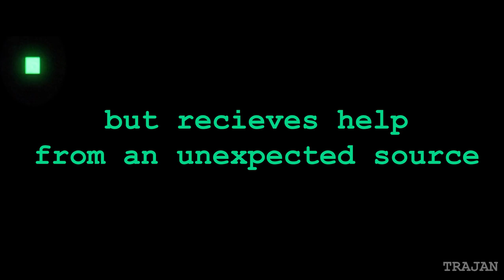The Matrix (NoFap Motivation)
2x FREE books with Amazon Audible trial

NoFap on the Matrix. Comedic remake of the movie The Matrix. What happens when Neo tries NoFap for 120 days? Are the NoFap benefits real? We'll let you decide.

Please support the original works of The Matrix (1999).

NoFap
NoFap benefits
NoFap Motivation

An old map shows you're standing in Sector 749.

What did I use to make this video? Or items I recommend?

Fesliyanstudios

Inspirational Music: Whitesand – My Spirit is Free